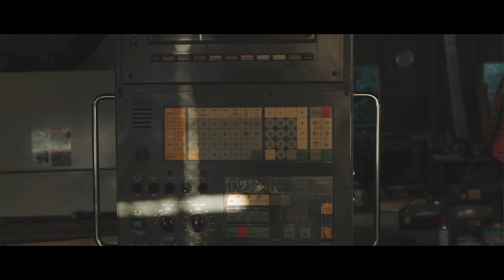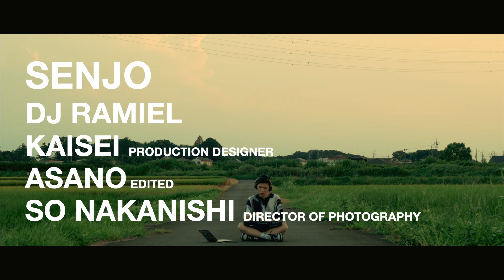SENJO Episode0 : 故郷 - Ghibli DJ Set in Koga, Ibaraki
Episode0

よく「何をやるかよりも誰とやるかが大事」という風な言葉を耳にするが、一生分の運を使い切ってしまったのではないかというくらいメンバーには恵まれたと思う。

そして全員が人生を賭ける勢いでこのプロジェクトに臨んでいる。
今、僕の肩にはかつて感じたことのない「重さ」がのしかかっている。
この「重さ」こそが「責任」ってやつなのだろう。

お金もない、学歴もない、仕事力もなければ人望もない。
そんな僕が一生に二度とやってこないかもしれない幸運を掴み取ることができた。

不格好で未熟だけど、確かな美しさが宿るこの動画はEpisode0

次回はEpisode1
SENJOが始まる。

【Song＆Artist】
00:00 Chihiro's Summer Dream　Le Nonsense
02:04 Memories of Tsukamori Forest　Le Nonsense